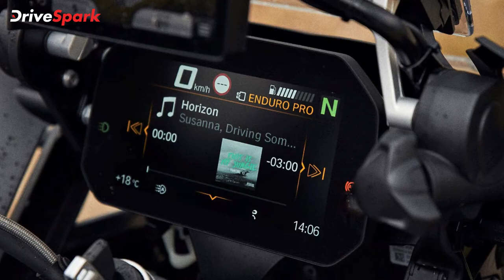बीएमडब्ल्यू आर 1250 जीएस भारत लॉन्च न्यूज | BMW R 1250 GS Hindi News Launch | बीएमडब्ल्यू की ख़बरें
BMW R 1250 GS India Launch Soon (news in Hindi) | बीएमडब्ल्यू मोटर्राड जल्द ही भारतीय बाजार में नई R 1250 GS मोटरसाइकिल लॉन्च करने की तैयारी कर रही है। बाइक को दो ट्रिम्स- R 1250 GS और R 1250 GS एडवेंचर में पेश किया जाएगा। कंपनी ने नई बाइक के आने की जानकारी अपने सोशल मीडिया हैंडल पर दी है। नई R 1250 कुछ अंतरराष्ट्रीय बाजारों में पहले से ही बेची जा रही है।